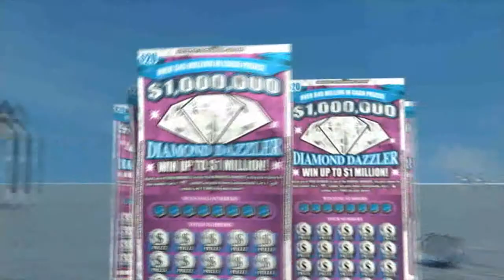Michael Taylor's Animation Demo Reel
My animation demo reel of 3D, Flash and traditional animation. Follow me @Drfeelnothing or go to animatedtaylor.com for more of my work. Enjoy!